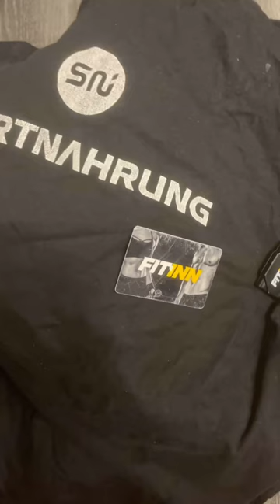A short walk from MuseumsQuartier to VotivKirche.